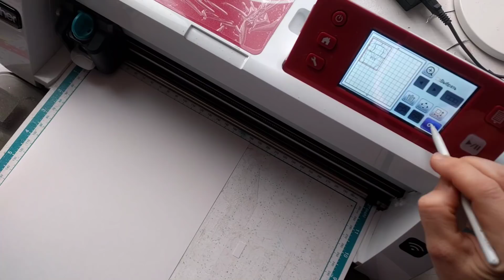V образная pop up конструкция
Видео мастер класс по созданию V образного поп-ап каскада
Больше мастер классов и обучающий курс Поп ап Механика на сайте